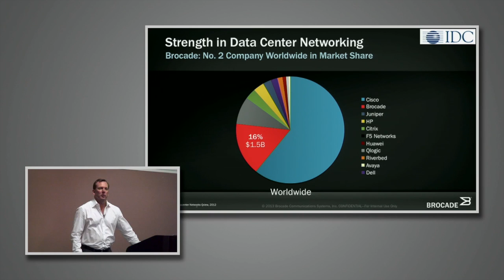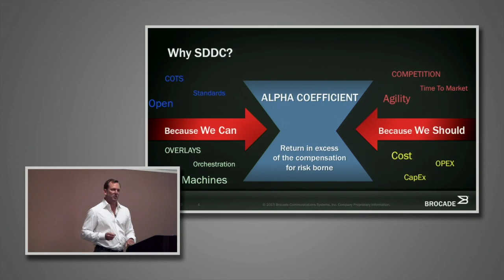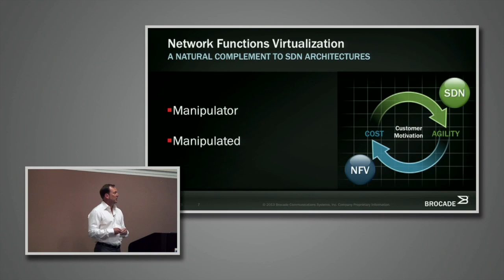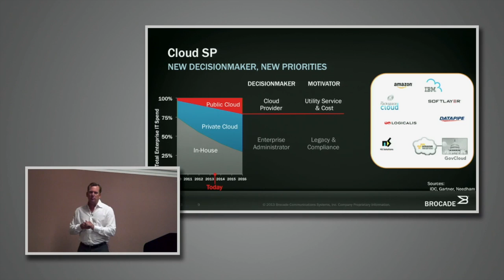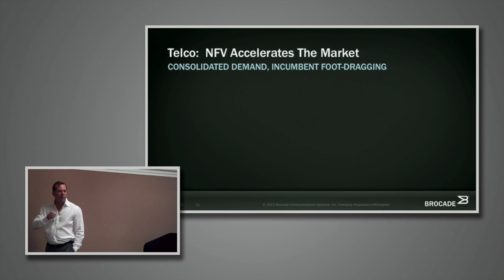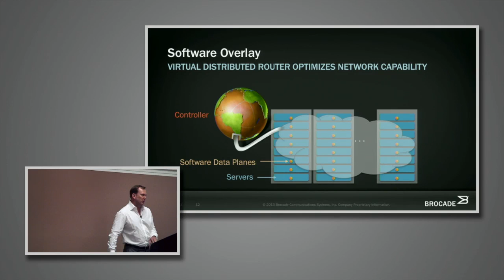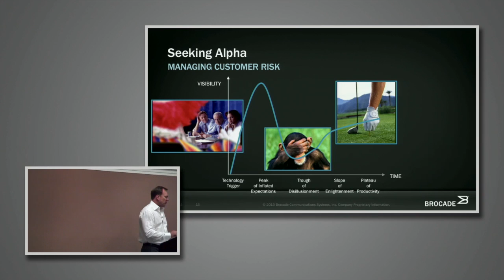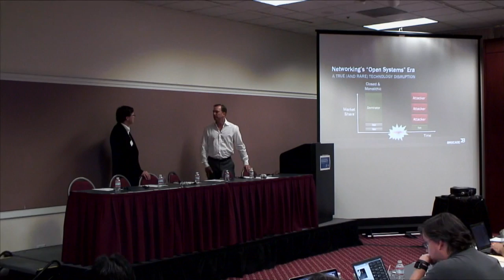Brocade Vyatta Vision with Kelly Herrell, SDDC Symposium 2013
Kelly Herrell of Brocade Vyatta outlines his vision of the Software-Defined Data Center. Recorded at the SDNCentral/Gestalt IT SDDC Symposium on September 10, 2013.